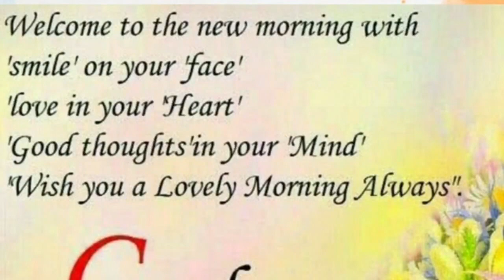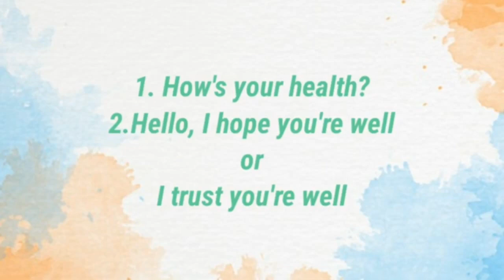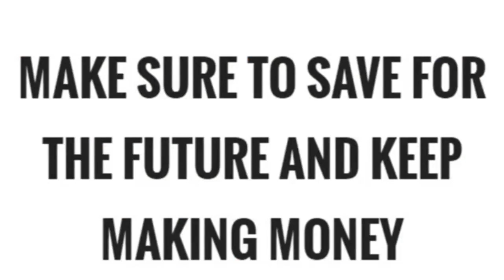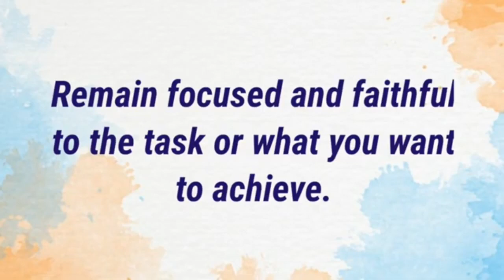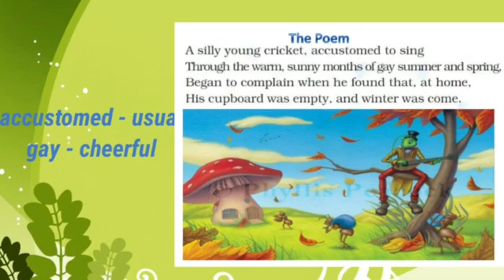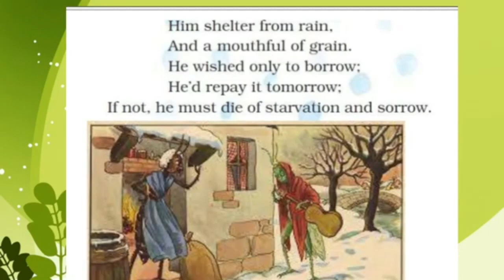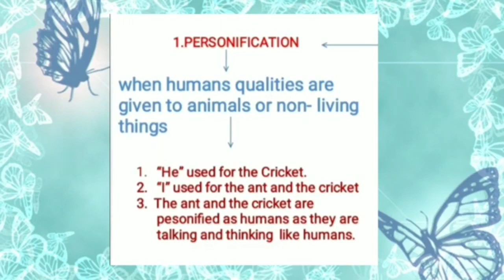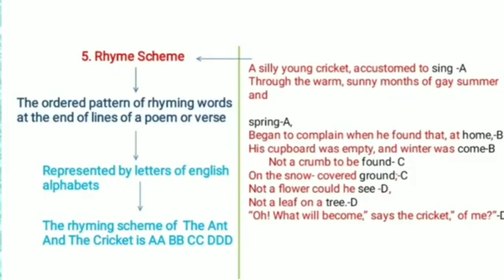Grade:8 Sbject: English Topic: poem :1 The Ant and The Cricket